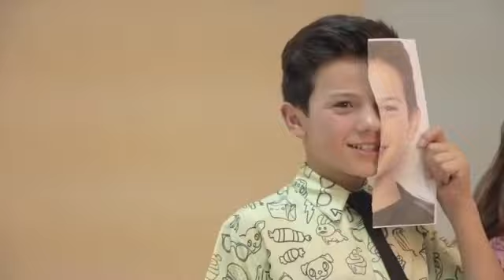Mor- Ami Rodríguez ft. Sofía Castro. (Yaphie, Sofami y Sebas)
Hola, perdón por mi eterno descanso.

¡Primer Video del 2018! ❤️🌚